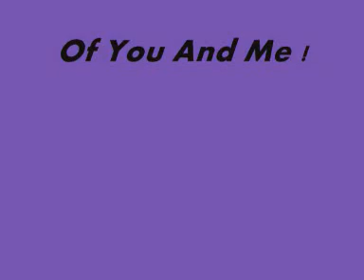YoungHuss Leave Get Out (Remix)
YoungHuss Track From The ( Hard Times Mixtape )